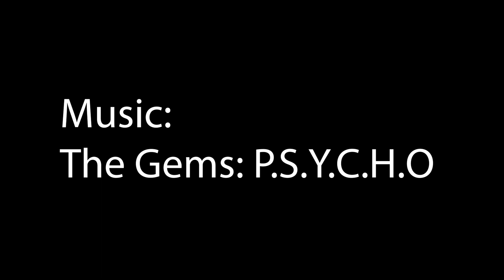Free Fall 2024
A rainy Sunday is a good time to check out Gardermoen Modern Activity Center and try some free fall!